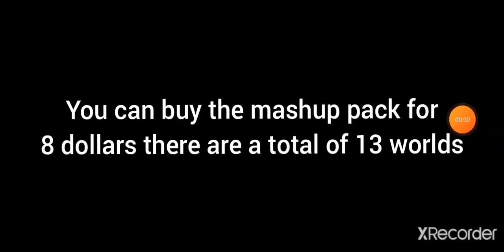Minecraft starwars mashup pack asteroid field and star destroyer fleet